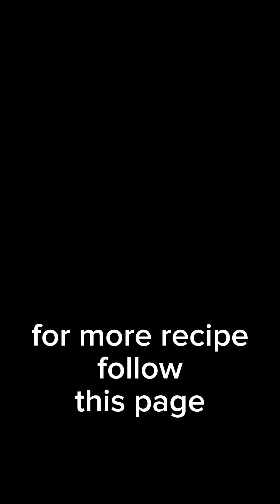ganto gawin mo sa manok para ibang lasa naman